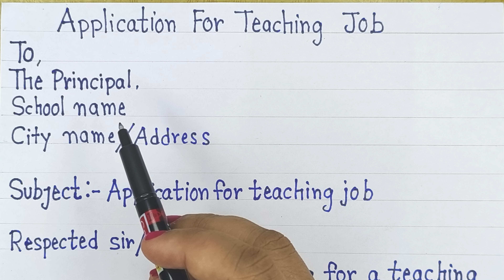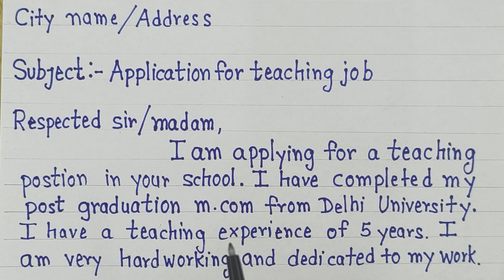Application for teaching Job||Easy and simple application for the post of teacher ||formal letter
Hello friends,
In this video we will see application for teaching job.It is very easy and simple application.I hope it will be helpful for you.

Here I will share all my experience,tips on how to teach toddlers and small kids about english,maths and Hindi.I hope you will find this video helpful and informative.